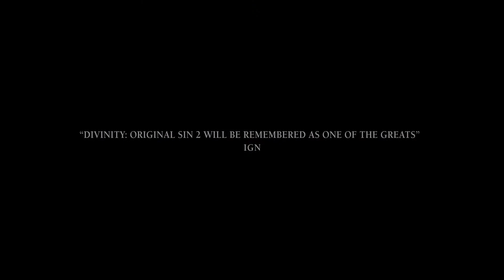Divinity: Original Sin II [PS4/XOne/PC] Coming To PS4/XOne Trailer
Divinity: Original Sin II is a top-down, party-based action/RPG featuring cooperative multiplayer, turn-based combat, a strong focus on systematic gameplay and a well-grounded narrative.